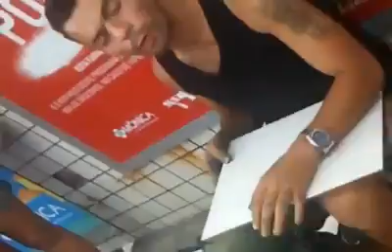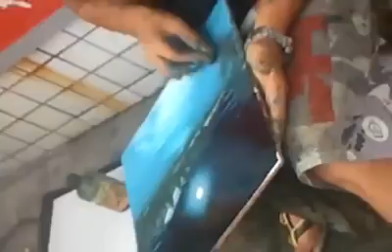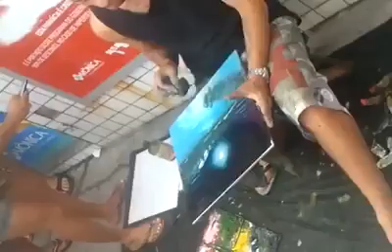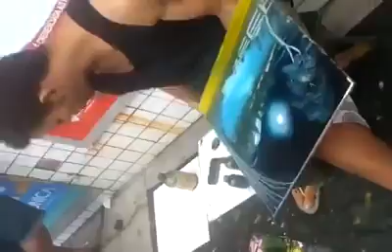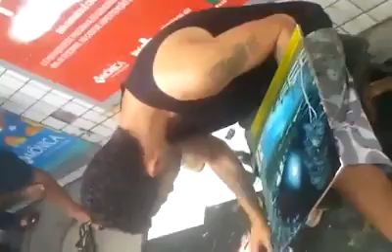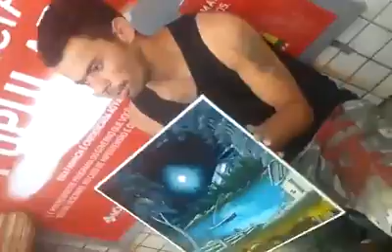Amazing Real Street Painter Artist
Amazing street artist shows his great skill in painting.

/*--- INTRO --*/
/*--- Hello Guys… I recently make this awesome channel. Thank You very much !. --*/

/*--- INTRO ---*/